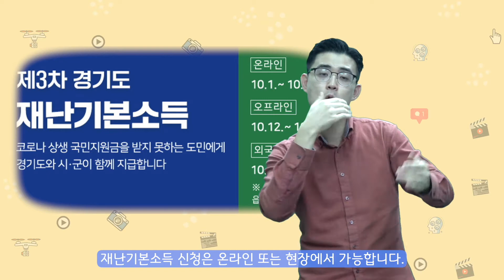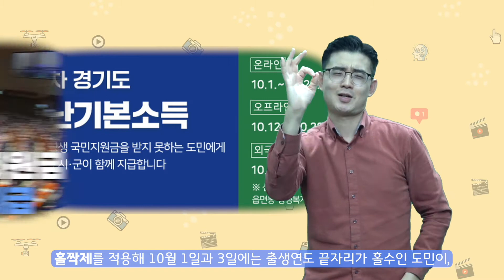[지역정보] 정부 상생 국민지원금 제급제외 대상자